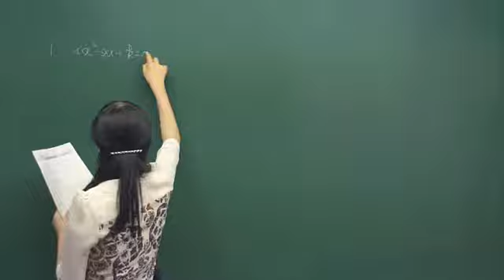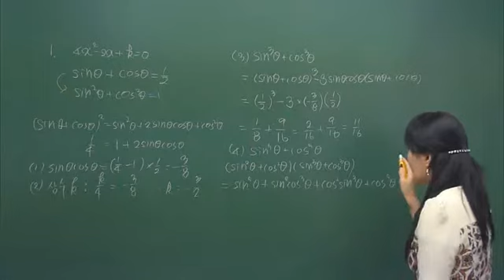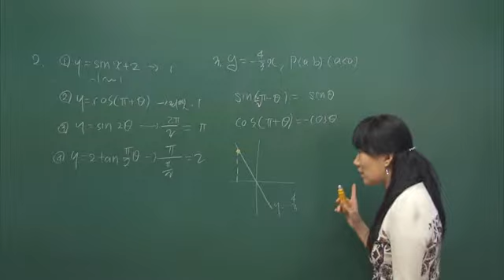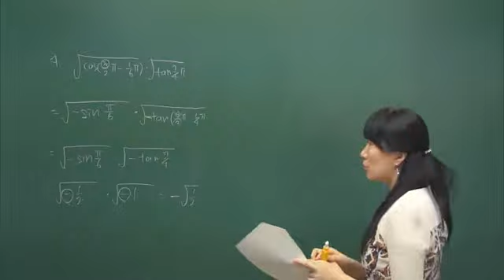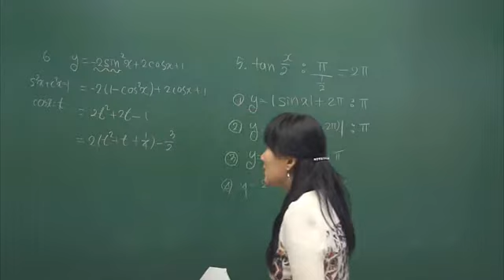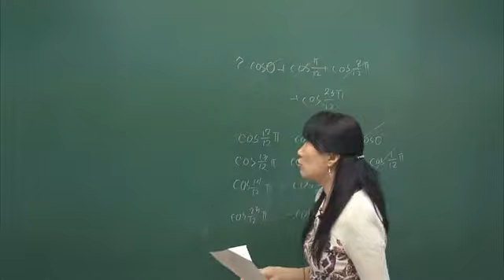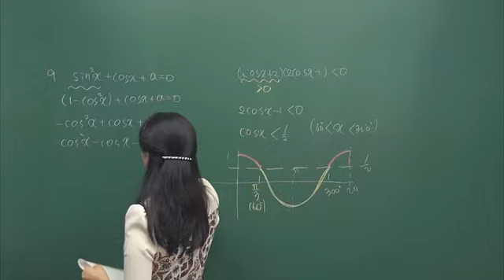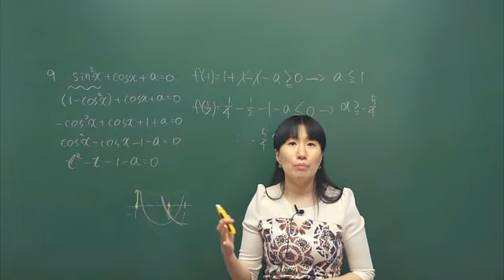더배움 9급공무원 수학 제56강 제2편 기출·예상문제연습문제p 285~